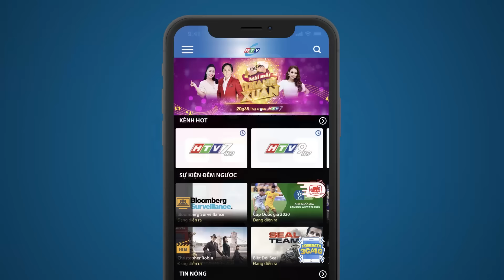Đánh Cắp Số Phận - Tập 2 | HTV Phim Tình Cảm Việt Nam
Xem Tivi trực tuyến tại HPLUS (HTVC):
✅ Web / Wap mobile :
► Smart TV /STB : Tải HTVC for Android TV